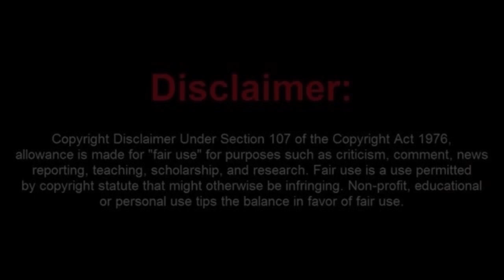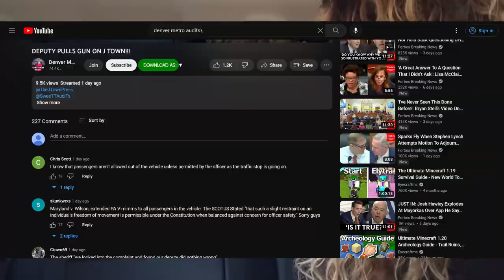J Town Press Almost Shot for Being an Idiot